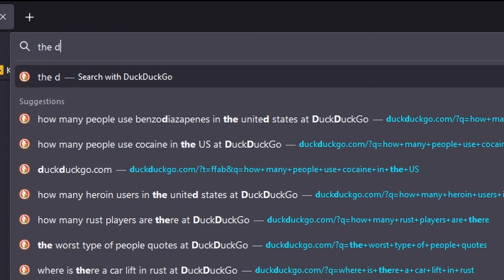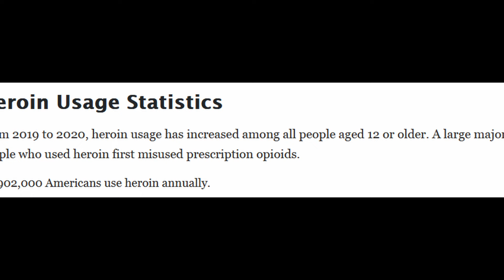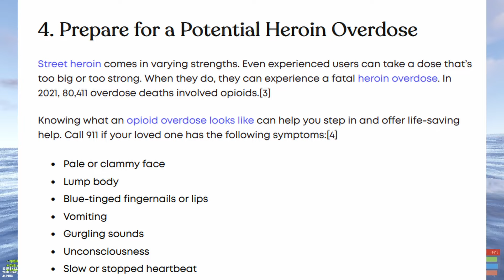Rust is addicting.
This game feels incomparable.